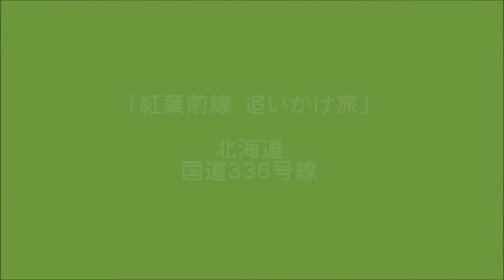【旅エイター】紅葉前線『国道336号線・ビデオ映像』 北海道浦河町～浦幡町・一人旅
北海道大樹町の晩成温泉から、摩周湖を目指して走ります。まっすぐな道を走る爽快なドライブ映像です。お楽しみ下さい。